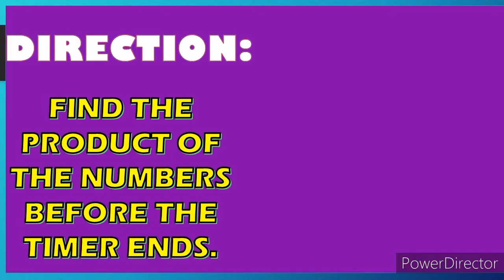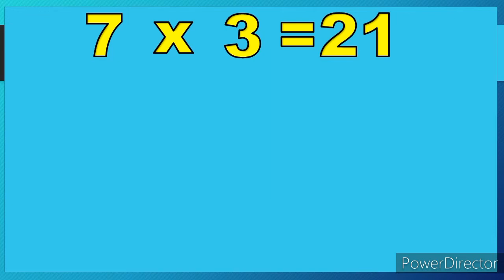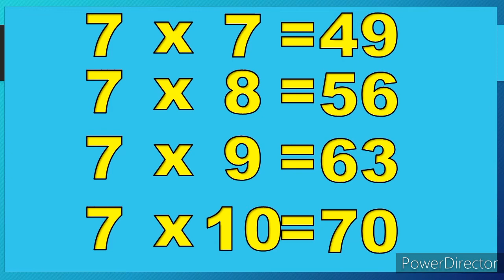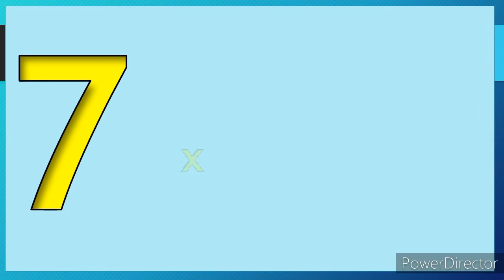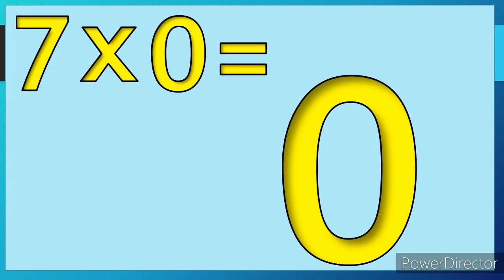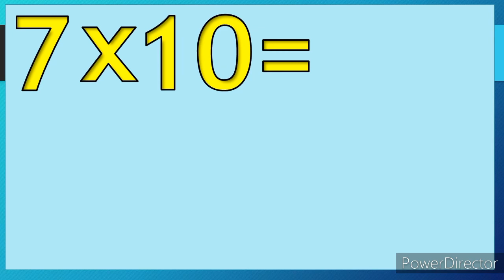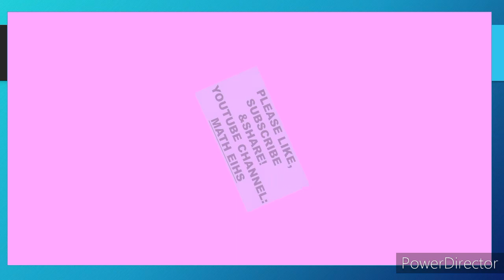Multiplication Table by 7